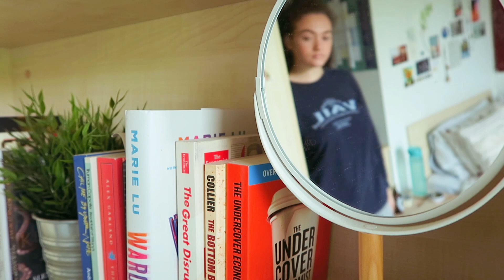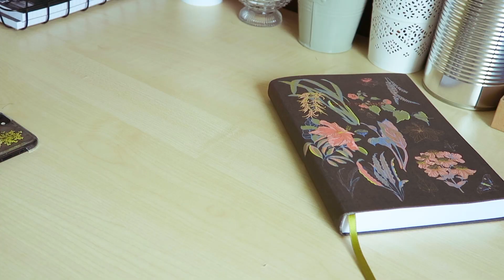autumn morning routine 🍂 uni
helloo 👋🏼
today i'm sharing my autumn/fall morning routine with you because it has changed a bit since starting university (now i have way less time to get ready) 🎒
it's very simple, relaxing and efficient so pretty much perfect for anyone going to work or school 📓

coco x

⭐music used ⭐

Goodreads: @cocoday